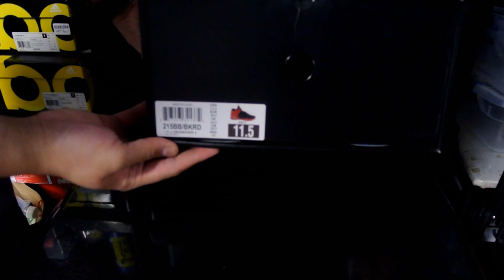New Sneaker Unboxing from @ZayaX0712! Appreciate the Assist!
There were no sites that shipped these internationally...until now!

CREDITS
About Me:
Just a sneaker enthusiast born in Toronto, Ontario. If you're new to my channel, it will mainly focus on Kobe sneakers and other basketball performance related sneakers. I'm no nightwing2303 or KickGenius, but I love trying different brands of basketball sneakers on the court as well as off the court. You won't find performance reviews here, just first impressions and my overall thoughts.